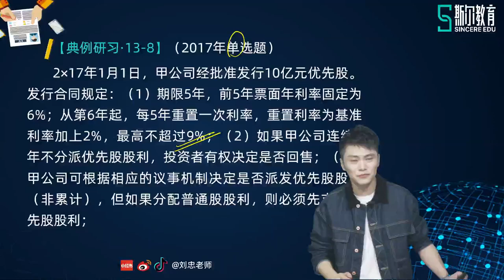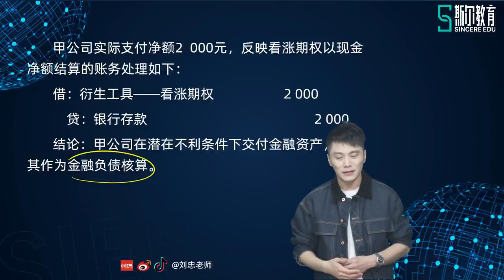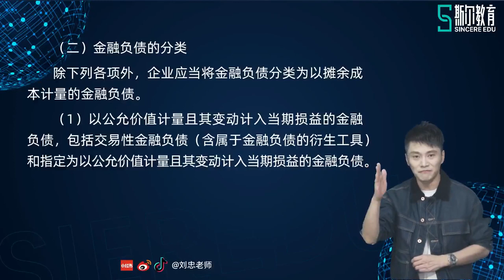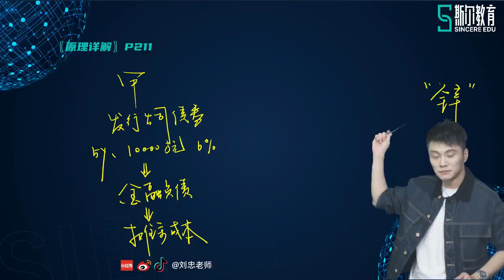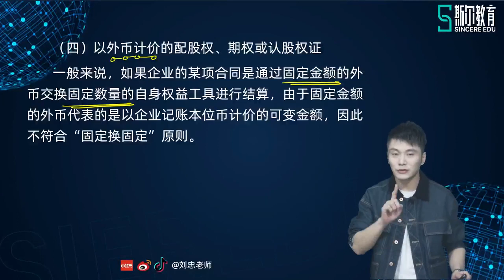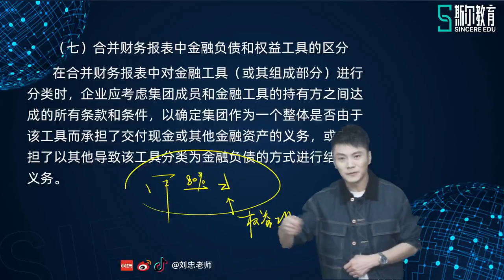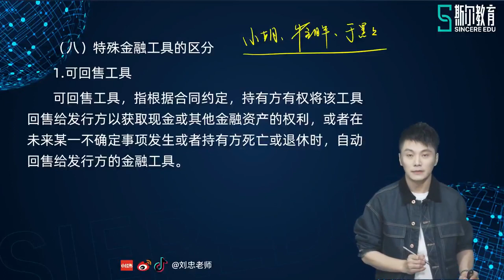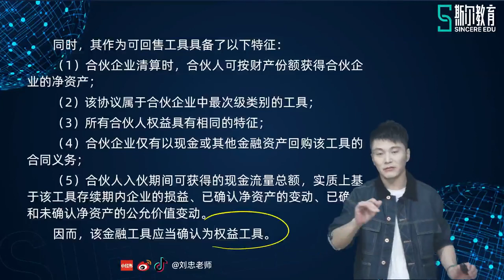2021 CPA 会计刘忠注册会计师基础班30第十三章 金融工具（四）